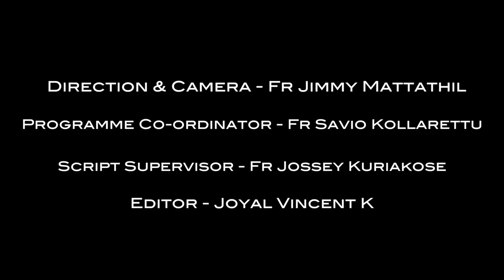GOOD FRIDAY SPECIAL || अमरवचन SPECIAL EPISODE || SYRO MALABAR CHURCH || BIBLE REFLECTIONS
अमरवचन SPECIAL EPISODE
GOOD FRIDAY Special

PRESENTED BY - FR PAUL UMASSERY
DIRECTION & CAMERA - FR JIMMY MATTATHIL
PROGRAMME CO-ORDINATOR - FR SAVIO KOLLARETTU
SCRIPT SUPERVISOR - FR JOSSEY KURIAKOSE
EDITOR- JOYAL VINCENT K